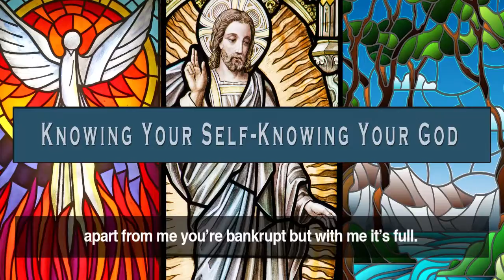God the Son